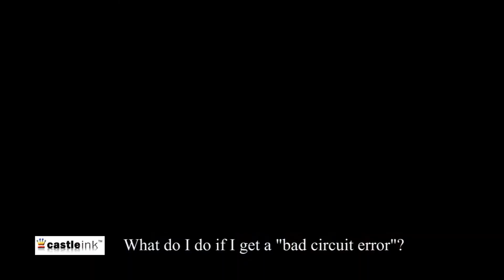Printer Tips - What to do with a bad circuit printer error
if you are getting a "bad circuit error" on your printer.